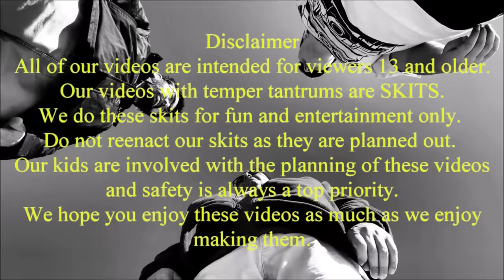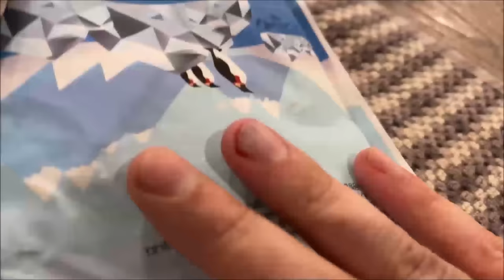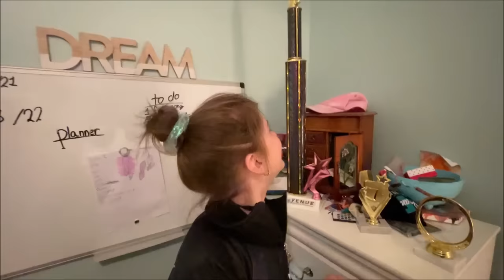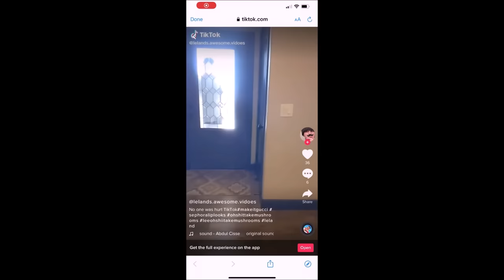🤬Kid Temper Tantrum🤬 Smashes Sister's Dance Trophy! ( mrbeast wasn't here )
mrbeast would throw up if he watched this. Kid smashes sister's dance trophy after sister won first place in her dance competition.